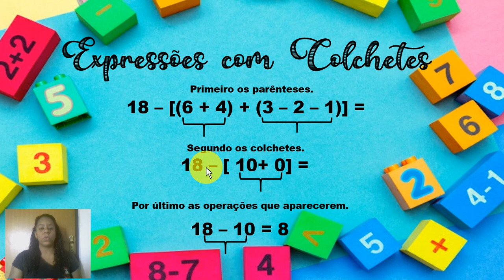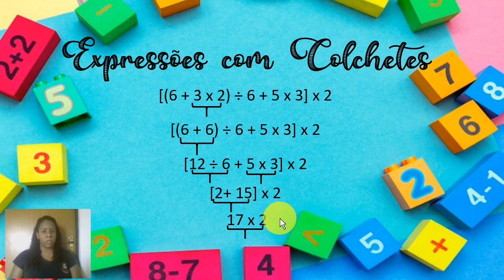Expressões com Colchetes